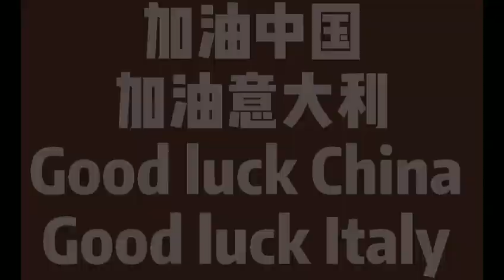WDR200 WONDER single pass corrugated carton digital printer with drying and coating system in Italy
WONDERJET single pass high speed digital printer for corrugated carton box